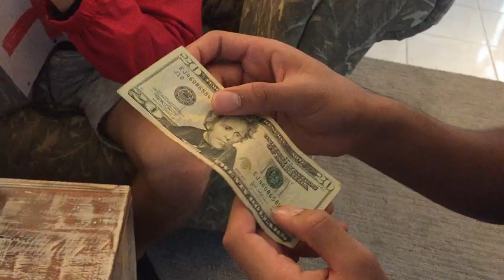EPIC boxing movie (1)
this is an epic tail of the telling of the french indian war and the effects afterwards relationg to the begining of the american revolutin